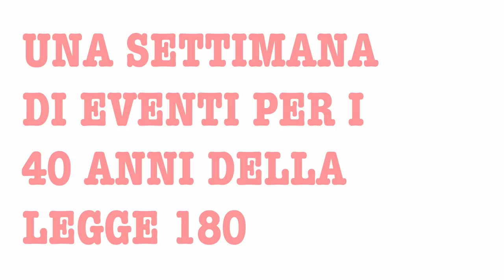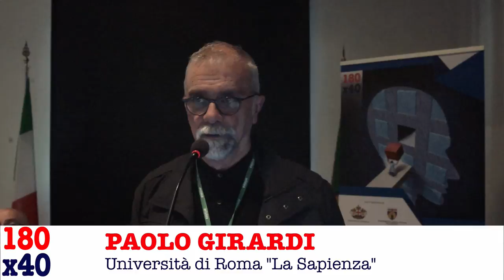180X40 GENOVA PAOLO GIRARDI L'uso del Litio nella pratica clinica